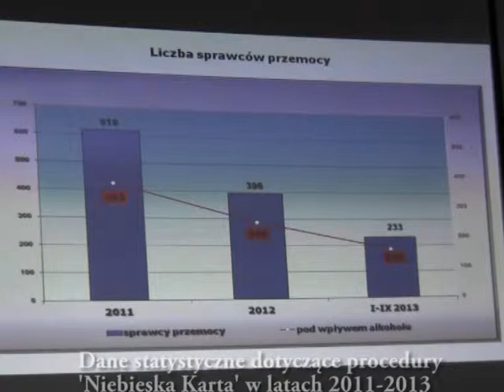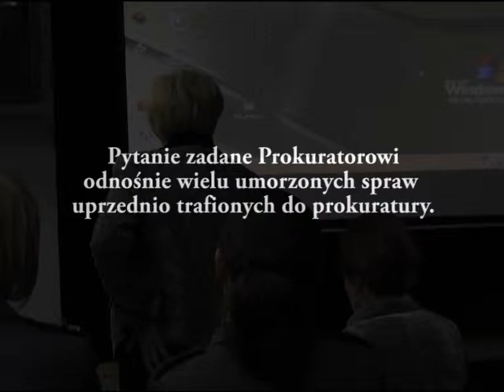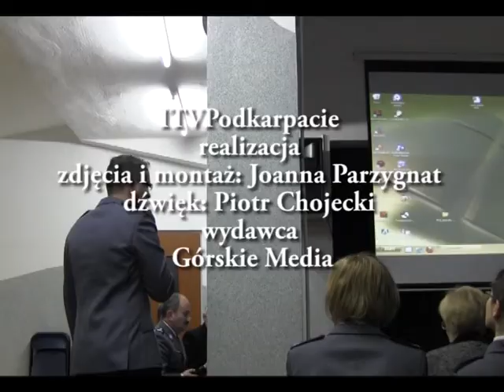Debata społeczna o zapobieganiu przemocy w rodzinie